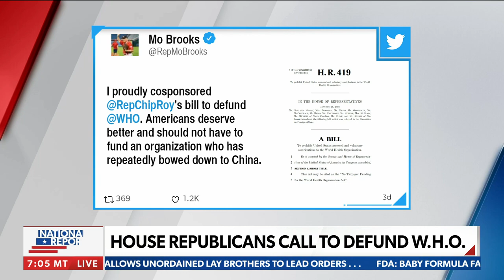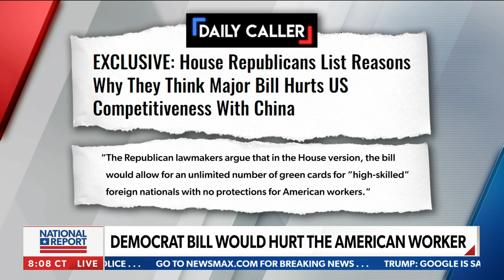House Republicans call to defund World Health Organization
Rep. Mo Brooks (R-AL) shares details on the legislation that House Republicans drafted to defund the World Health Organization.